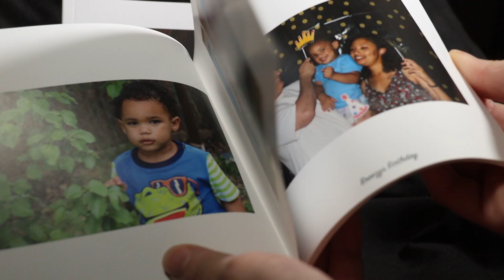Chef Nay Cooks up Something Special!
Tune in for Tasty Business tips and Enjoy a yummy interview with Chef Nay & Lapinkky!